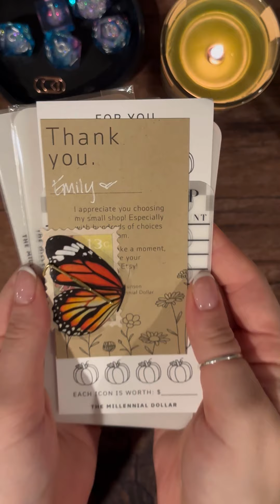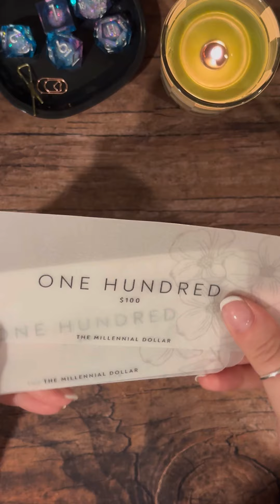ASMR Happy Mail from @MelinaBrunson & The Millennial Dollar ✨